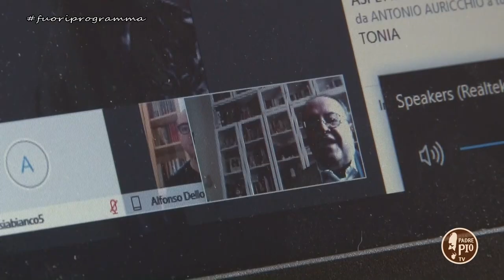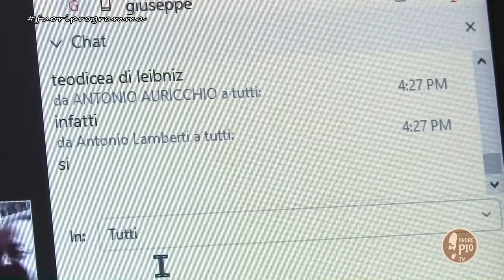DAD alla Facoltà Teologica di Capodimonte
L’esperienza della didattica a distanza raccontata da docenti e alunni della facoltà teologica di Capodimonte.